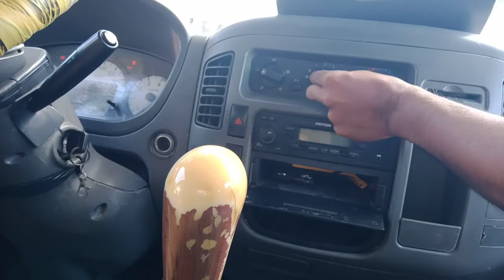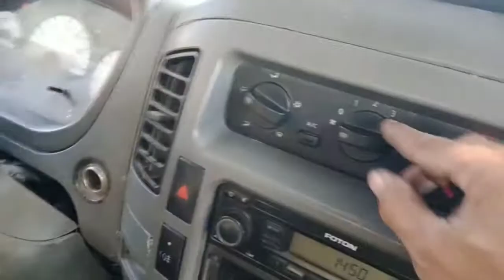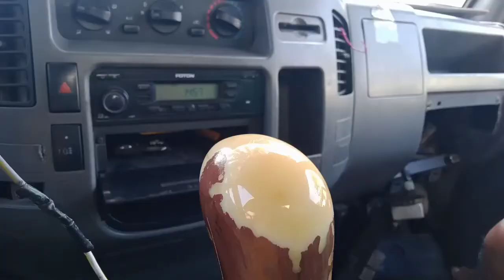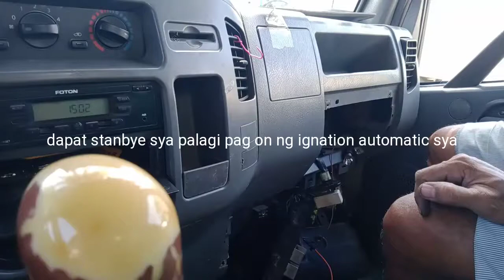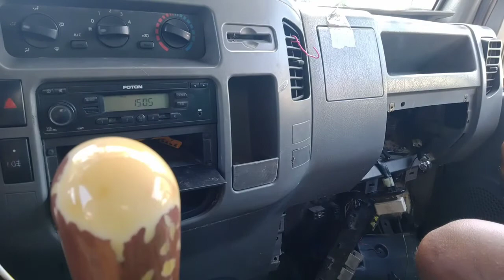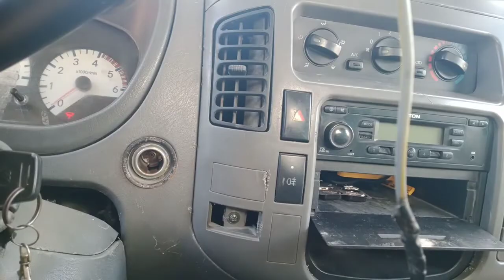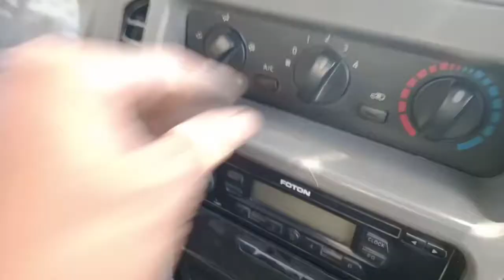paano ba aayusin ang nawala blower ng aircon ng sasakyan